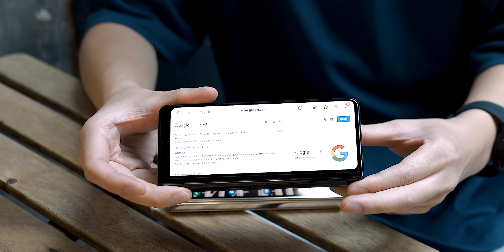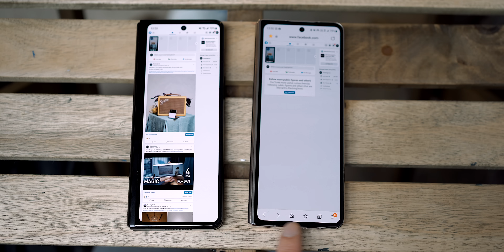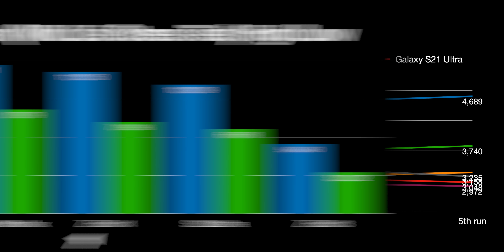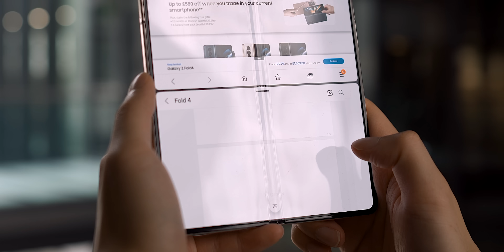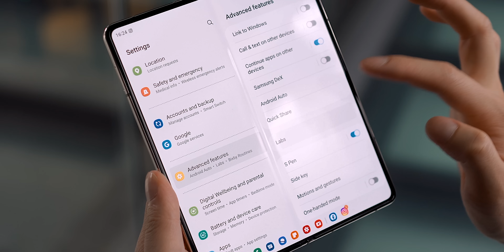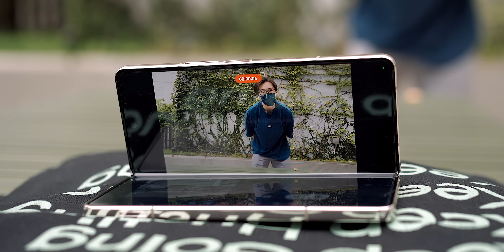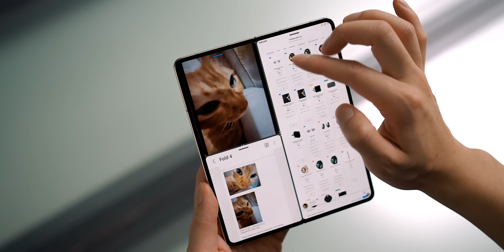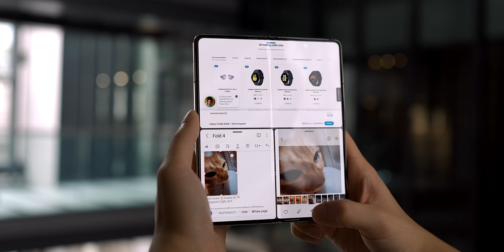【入手前後必看】Samsung Galaxy Z Fold 4 深入評測！隱藏實用功能教學｜Snapdragon 8+ Gen1 效能大提升｜電池續航力測試｜相機實拍｜FlashingDroid 出品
Samsung Galaxy Z Fold 4 將於 9 月 2 日正式發貨上市。而新一集 FlashingDroid 影片搶先深入評測 Z Fold 4 各方面表現，包括講解幾個隱藏實用功能、Snapdragon 8+ Gen1 處理器效能發揮、相機實拍效果、螢幕顯示效果，甚至對比 Fold 3 仔細分析造工及螢幕操作體驗分別。